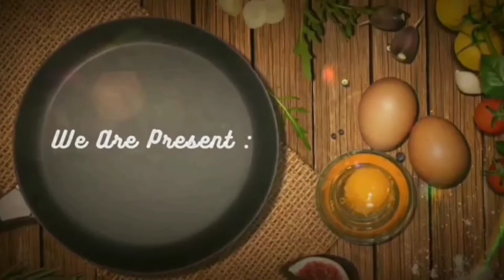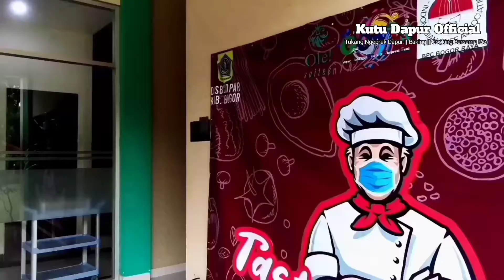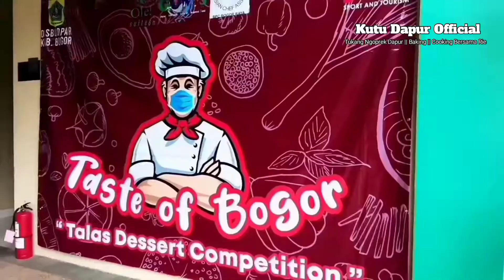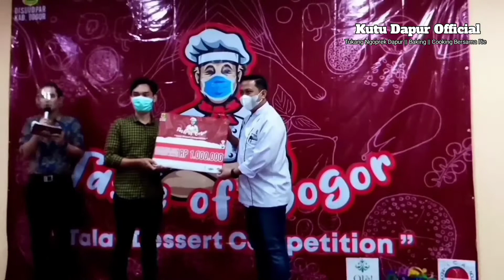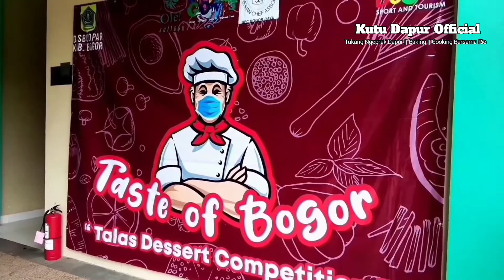Talas Dessert Competition, Taste of Bogor "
Hi gaes di video kali ini aku share cerita aku saat mengikuti lomba Talas Dessert Competition Taste of  Bogor yang di adakan oleh Dinas Pariwisata kabupaten Bogor di The Darmawan Park Sentul.

Apa pun hal yang bisa memberikan inspirasi dan pembelajaran yang menyenangkan dan menghibur.